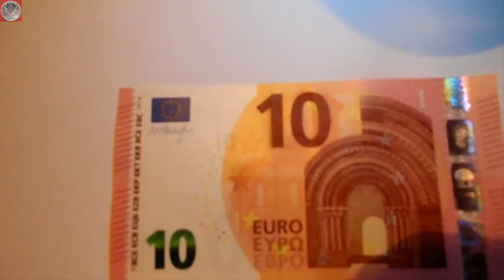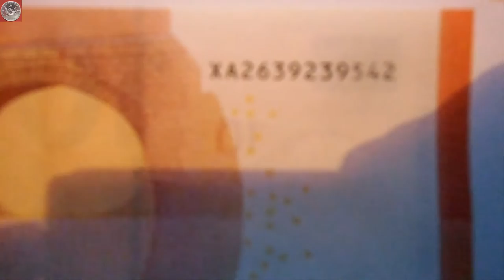ER IST DA - DER NEUE 10 EURO SCHEIN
Heute habe ich ihn aus dem Geldautomaten, druckfrisch bekommen. Den neuen 10 Euro Schein ! Ich hatte das Glück auch welche mit fortlaufender Seriennummer zu bekommen.

In diesem Video zeige ich euch auch ein paar Sicherheitsmerkmale auf die ihr achten sollet :-)

Wenn euch das Video gefallen hat, teilt das Videodamit auch Eure Freunde den neuen 10 Euro Schein bewundern können.